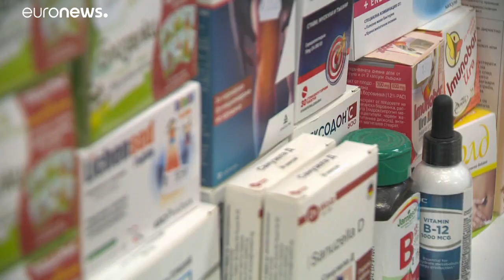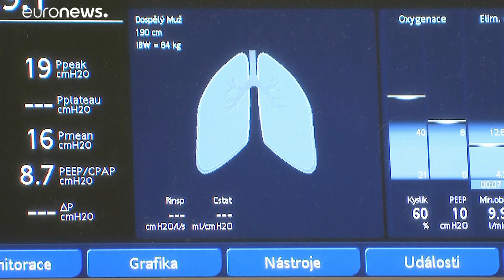Novas restrições no leste da europa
Novas restrições no leste da europa. Eslovénia declara estado de emergência, máscara é obrigatória nos espaços públicos de Bucareste e da Bulgária.